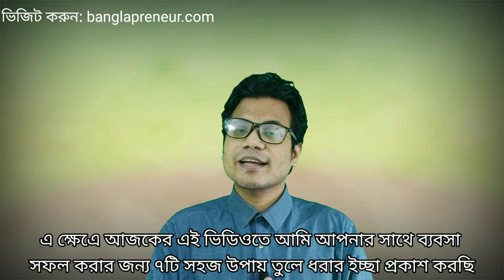ব্যবসা সফল করার ৭ উপায় | সফল ব্যবসায়ী হওয়ার টিপস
ব্যবসা করার কৌশল ও ব্যবসায় দ্রুত উন্নতির উপায় জেনে নিন। ব্যবসায় সফলতা পেতে এই ৭টি উপায় আপনাকে সাহায্য করবে। ব্যবসার শুরুতে সফলতা পেতে গ্রাহকদের বিশ্বাস অর্জন করতে হবে। এর পর বড় লক্ষ্যকে ছোট ছোট ভাগে ভাগ করে তা অর্জন করার জন্য চেষ্টা করতে হবে। আপনাকে ব্যবসা করার পদ্ধতি জেনেই ব্যবসায় আসতে হবে।
business strategies and business tips in Bangla, best bangla business tips, learn how to start a business in Bangladesh

Bangla Preneur
ব্যবসা সফল করার ৫ উপায় - সফল ব্যবসায়ী হওয়ার টিপস